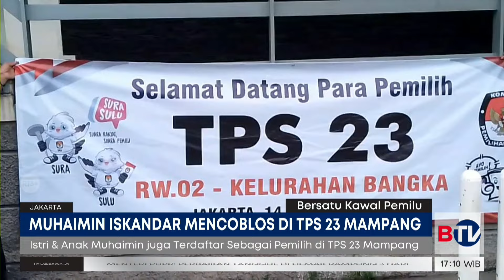Cak Imin Akan Mencoblos di TPS 23 Mampang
Menjelang pemungutan suara, TPS 23 tempat Muhaimin Iskandar akan mencoblos mulai dilakukan sejumlah persiapan.

Saksikan program Beritasatu Sore setiap hari pukul 16.15 WIB hanya di BTV, Bersatu Menginspirasi.